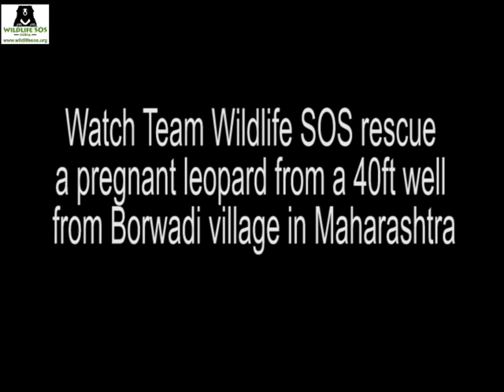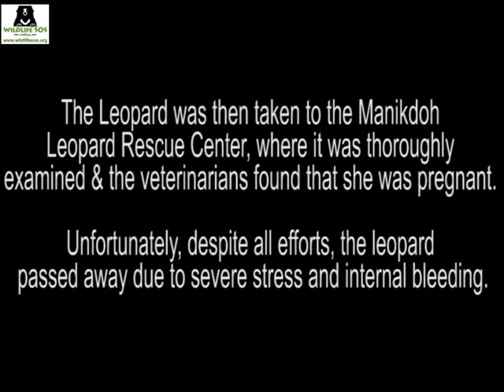Pregnant Leopard Saved From Drowning In a Well By Wildlife SOS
Team Wildlife SOS, led by senior veterinarian Dr. Ajay rescued a drowning leopard from a 40 ft deep well in Borwadi village, 40 kms away from Junnar, Maharashtra.
Once at the center, the veterinarians found the leopard was approx. 5 years old and pregnant. Despite best efforts, the Leopard passed away due to severe stress and internal bleeding.
Please sign our petition to urge the concerned authorities to cover or fence off open wells to safe lives of innocent animals and humans here;